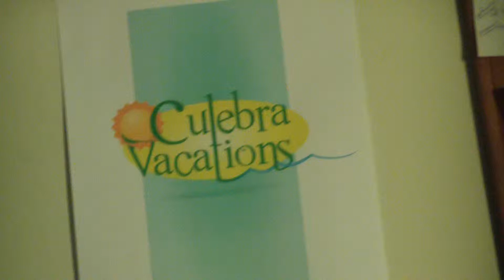Noticias Nuevas Culebra Vacations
Culebra Vacations anuncia nuevos especiales!